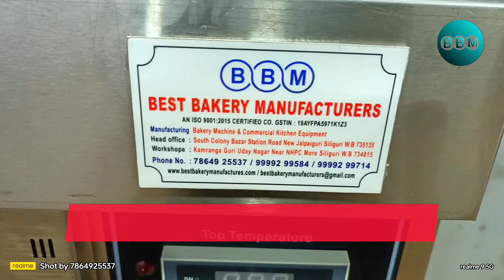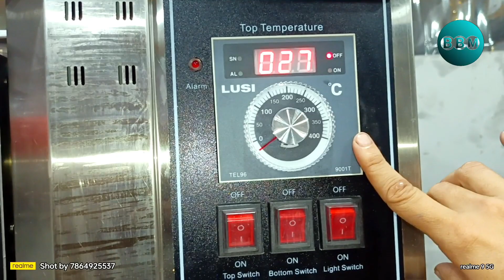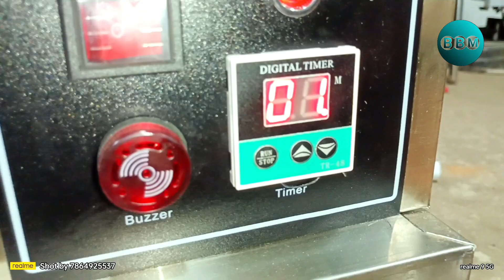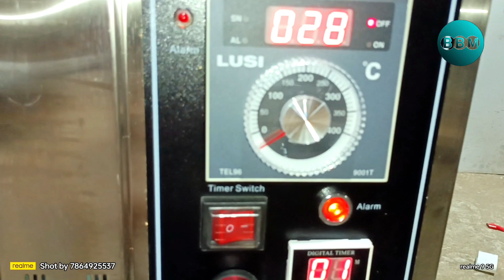2 Deck 4 Tray Gas Oven Fully Automatic Bakery Machine Manufacturing Company Siliguri West Bengal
Best Bakery Manufactures

Quality Bakery Machines Manufacturing Co.

Cookies Dropping Machine , Automatic Planetary Mixer , Automatic Spiral Mixer , Dough Sheeter , Dough Moulder , Rotary Rack Oven , Double arm Mixer , Bread or Rusk Slicer , Sugar Grinder etc..